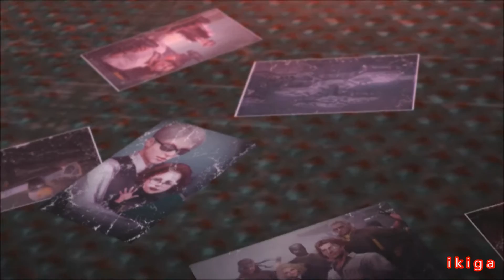MGS 5: Phantom Pain - Part 183 Emmerich Reaped What He Sow (Key to unlock Mission 46 & Side Op 150)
NOTE:
To trigger huey emmerich exile cut scene...
1. At first one must randomly back to motherbase to trigger water play between big boss and quiet...

2. Then go on with random side op, once completed miller will contact you to listen huey interrogation cassette then listen to it...

3. Then complete a random side op again and miller will ask you to go back to motherbase to trigger huey exile cutscene thus unlocking mission 46 and side op 150 (Or at least how it worked out for me)

Laptop Specifications:
- Alienware 17 (First batch on end of 2013)
- Window 10
- Intel(R) Core(TM) i7-4800MQ CPU @ 2.70GHz (8 CPUs)
- GPU GTX 770M, 64-bit OS
- 16GB rams

Its ikiga again!! This round I bring you Metal Gear Solid: Phantom Pain casual gameplay. As very usual, I'm no professional player despite that I still hope to share & bring the fun of this awesome game to you guys! I'm much on sharing the gameplay than "master" the game. Therefore, you will see more slow game process, more grinding for in-game money, experience, items, die often (on & off) & overall a more "natural" & passionate gameplay than a rush through or play it for the sense of finish the game as fast as possible.

I'm so happy how Fox engine optimized the game as it so well optimized even my 2013 laptop GPU aka GTX 770M can still handle the game on overall high settings with consistent frame rate within 45~60 which is truly remarkable!! Before that I was so skeptical & worry that my laptop can't handle the game even on medium but now I can definitely live in peace & enjoy the game to the fullest!! Thanks to Fox Engine & team of Hideo Kojima!!

I played first & second metal gears series before (Not finishing due to some reason) then rising vengeance aka riden & ground zero on ps4, I can't say I'm totally understand its story but more or less the point of the plot & story flow. I like how Hideo Kojima made these games from a solid foundation with dark story tone but the same time maintaining some "dark" humor to keep up the in-game fun. I always love open world game because of the flexibility & you can basically do whatever you prefer first without being bond to a linear/fixed path.

Long word short, I hope you enjoy what I shared as how I enjoy this awesome wonderful yet awesome game!! Please comment if you do you opinion but please be gentle :D Please like & subscribe to my channel if you like the way I share the fun & the casual gameplay as in the long run your contribution will help my channel to grow!! Great day ahead!!

Metal Gear Solid 5 Phantom Pain Walkthrough Gameplay Part 1 includes a Review, the Prologue and Mission 1 of the Metal Gear Solid 5 Phantom Pain Single Player Campaign for PS4, Xbox One, PS3, Xbox 360 and PC. This Metal Gear Solid 5 Phantom Pain Gameplay Walkthrough will include a Review, the Full Story, All Missions, Characters, Bosses, Weapons, Mother Base, DLC and the Ending of the Single Player.